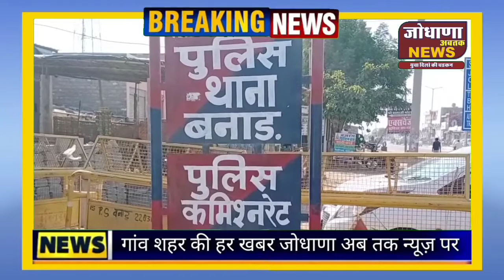गश्त कर रही पुलिस पर पथराव करने वाले युवकों को पुलिस ने किया गिरफ्तार